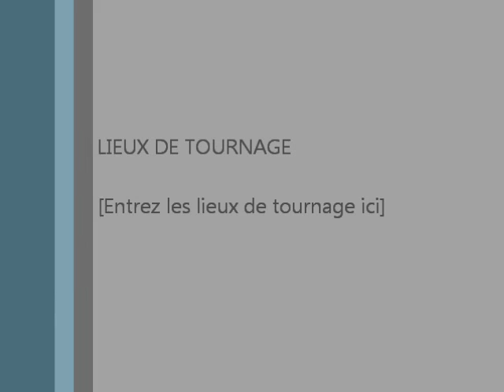Vidéo Road Trip